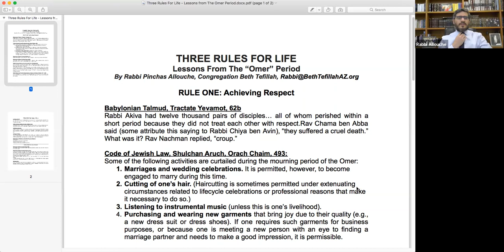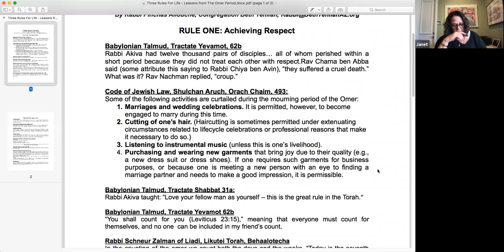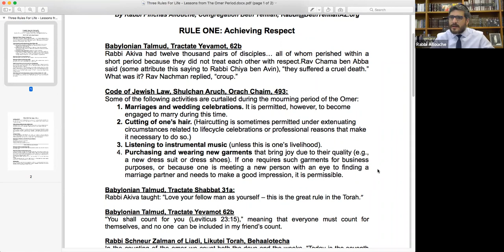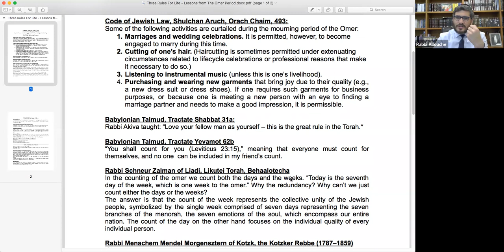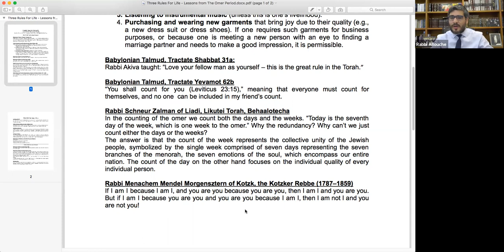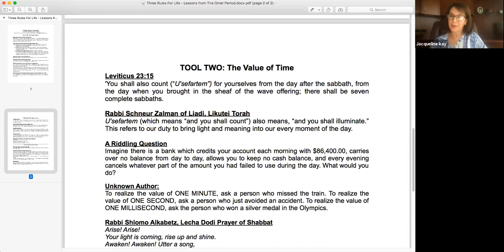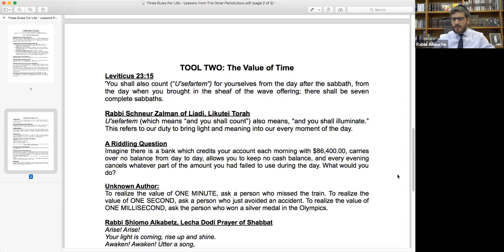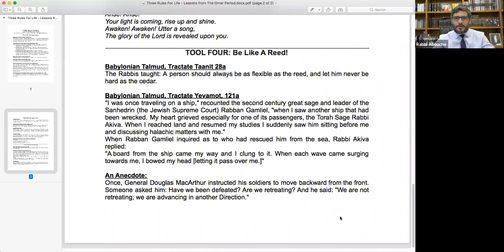Happiness Hour: Three Life-Lessons - Respect, Time, Flexibility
In this bi-weekly class, Rabbi Allouche delves into many relevant and uplifting life-lessons from the overflowing spring of Judaism.

In this rich and inspiring class we explored some life questions, including three ever-relevant life lesson from the Omer Period.